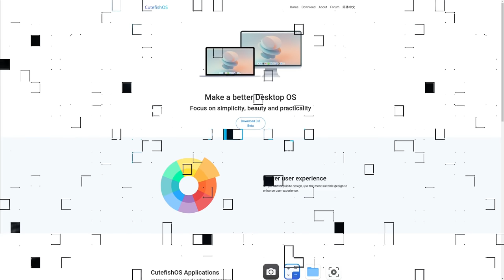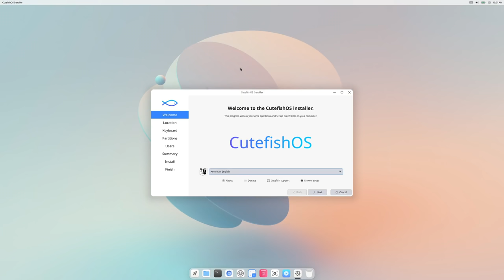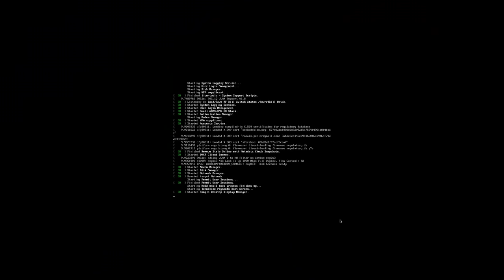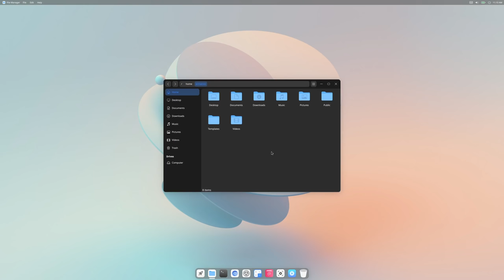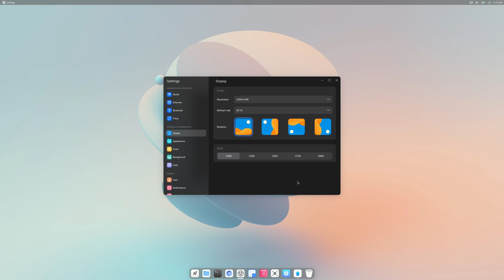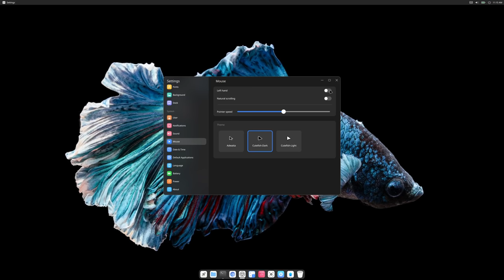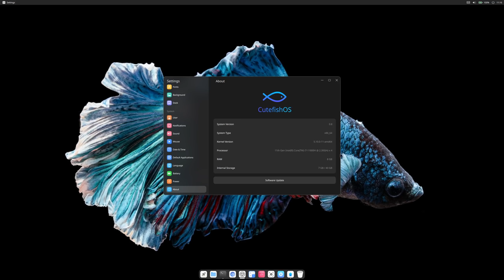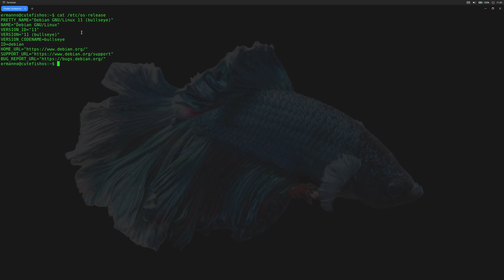CutefishOS: An Overview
In this video I am going to have an overview of CutefishOS, a Debian 11 based distro with the CutefishDE, which provides a UI similar to macOS.

My Hardware:
AMD Ryzen 9
32 GB RAM